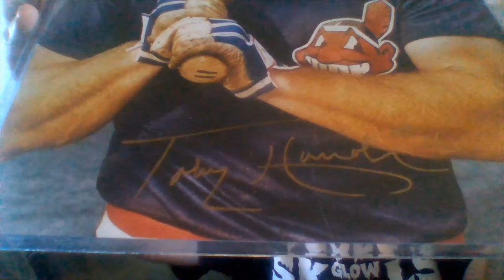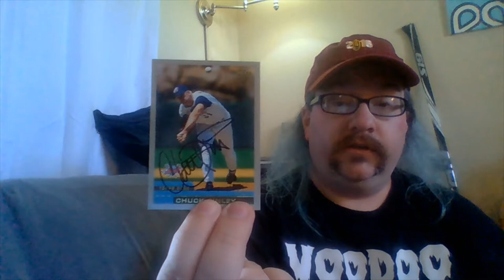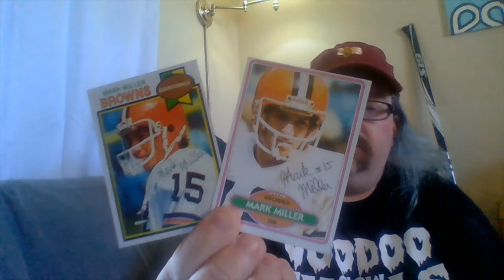Drew's TTM Mailday (and IP outing!), 10/10/2020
WHOA! IP GRAPHING FOR THE FIRST TIME SINCE MARCH?! Plus a pair in the mailbox and a few purchases. A trifecta of graphing methods!